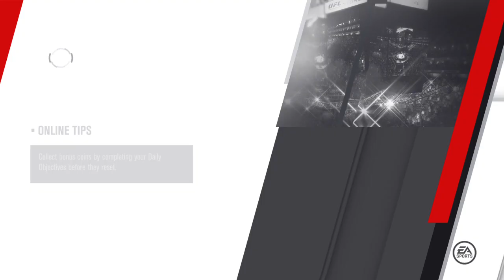Nate Diaz CZE Robert Mrazek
Games and weed !Big BONG